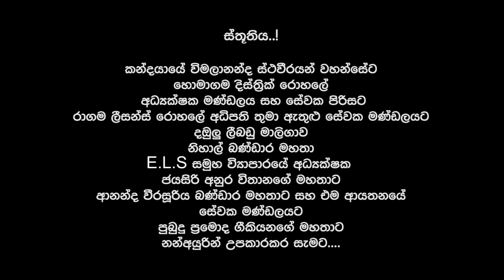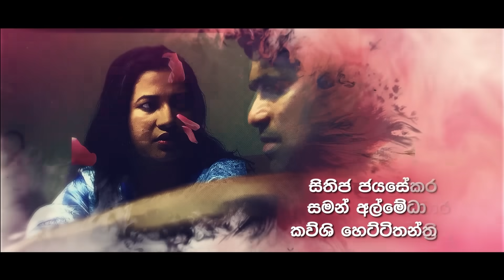Ranagala Walawwa (රෑනගල වලව්ව) | Episode 63 | Sinhala Teledrama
🎥අධ්‍යක්ෂණය : ජයප්‍රකාශ් සිවගුරුනාදන්  / චන්දන ධර්මප්‍රිය
🎥කතාව සහ තිර රචනය : තාරුෂි පෙරේරා
🎥කැමරා අධ්‍යක්ෂණය : චන්දන ධර්මප්‍රිය
🎥සංස්කරණය : මධුර ප්‍රශාද්
🎥සංගීත අධ්‍යක්ෂණය : ලසන්ත ගුණසේකර
🎥කළා අධ්‍යක්ෂණය : හර්ෂණ ලාල් කුමාර
🎥අංග රචනය : තරංග රුක්මාල් / මනෝ සෙල්වරාජ්
🎥සහය අධ්‍යක්ෂණය : ආනන්ද බී කපුගේ